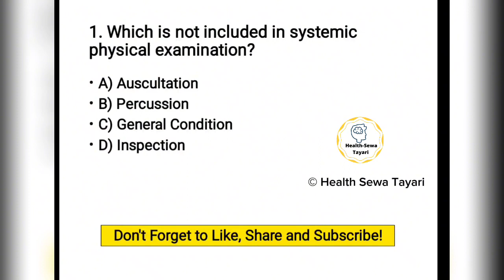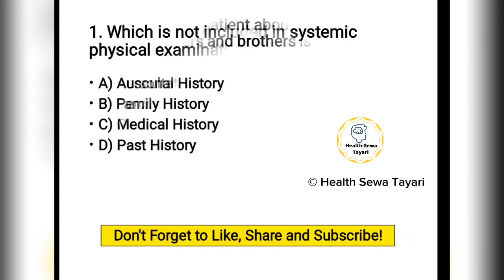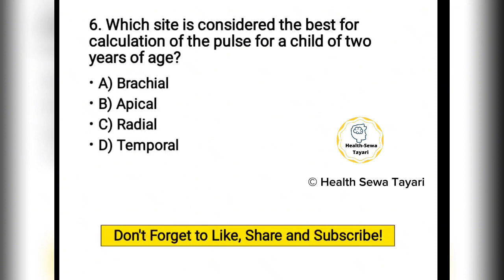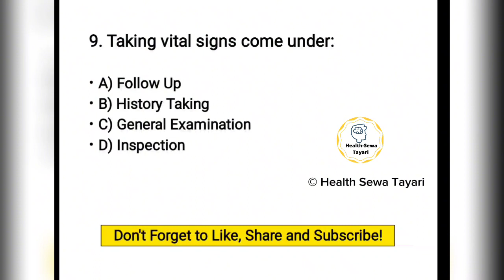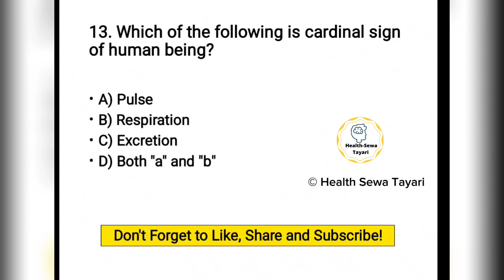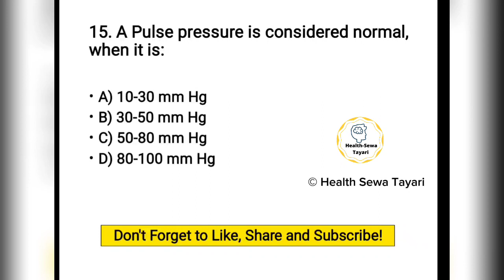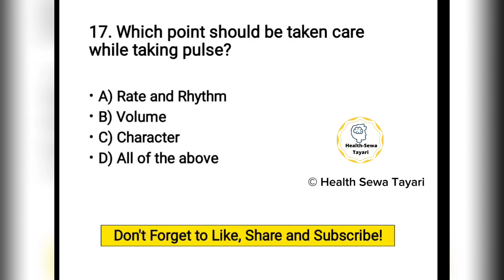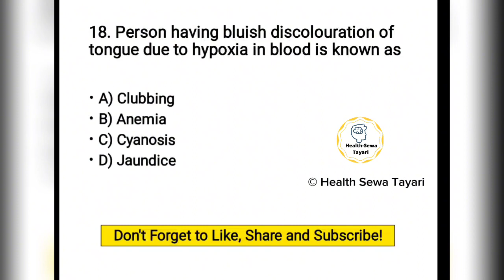MCQs on History Taking and Physical Examination | Health Loksewa Model Question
This video contains 18 Multiple Choice Questions (MCQs) with answers on the topic of "History Taking and Physical Examination". The video is helpful for students who are preparing for different health related loksewa exams i.e. Health Assistant, Staff Nurse, Community Medical Assistant, Auxiliary Health Worker, ANM and others. In fact the video is also helpful for the students preparing for NHPC License Exam.

"Health Sewa Tayari" helps you to prepare for [ Pubic Service Commission ] Lok Sewa Aayog Nepal " नेपाल स्वास्थ्य सेवा " exam. "Health Sewa Tayari" provides you with all the necessary materials required for the preparation of Lok Sewa Aayog Nepal " नेपाल स्वास्थ्य सेवा " exam. You will be provided with the curriculum/syllabus, Model questions and Study techniques